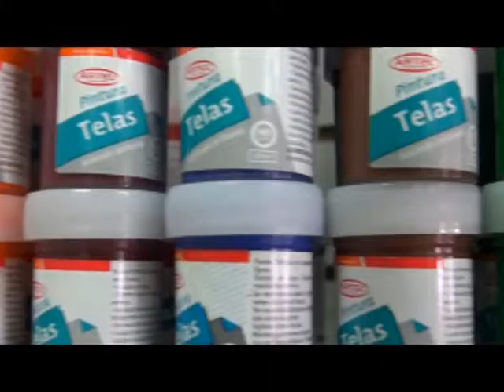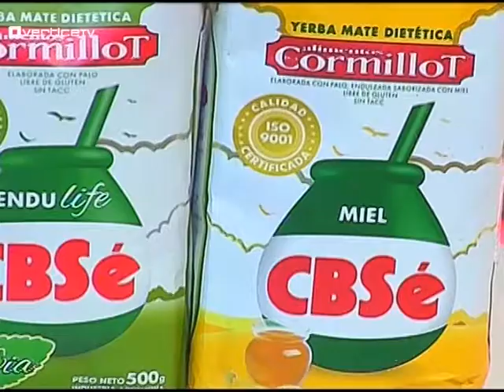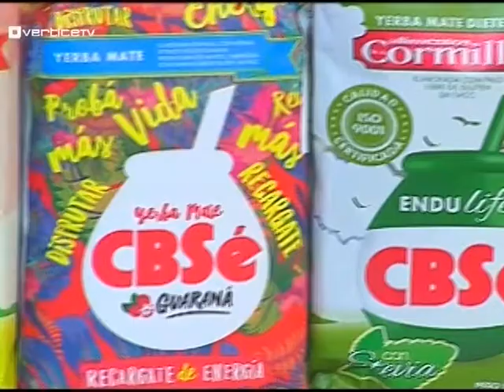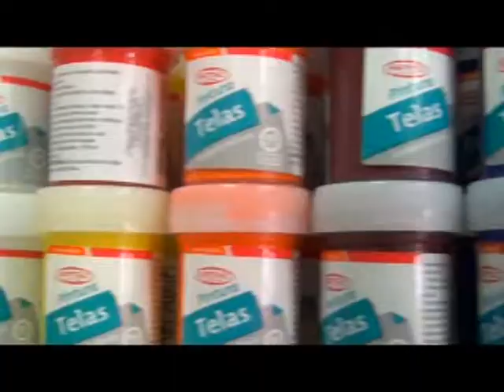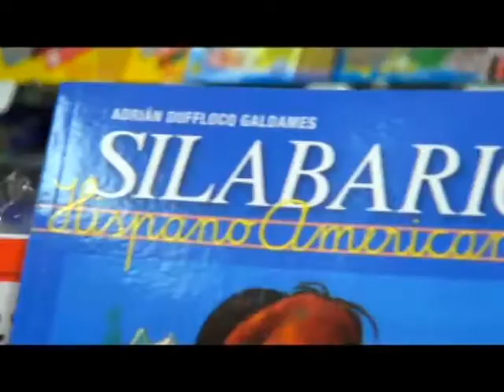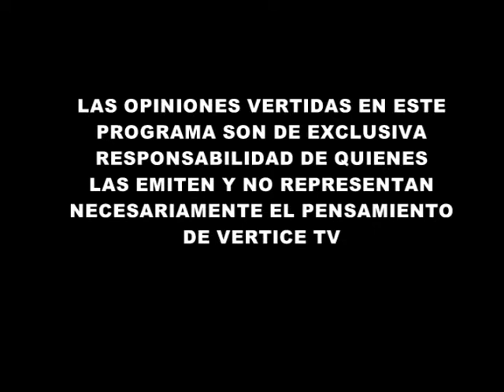PULSO DEPORTIVO ABRIL 18